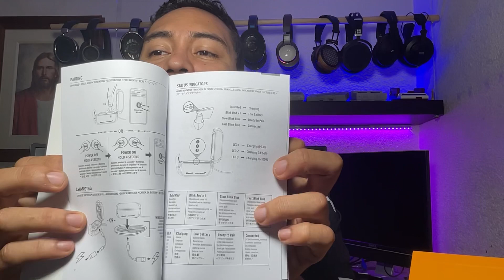T5 II sport Klipsch TWS - Pasó casi todas las pruebas extremas